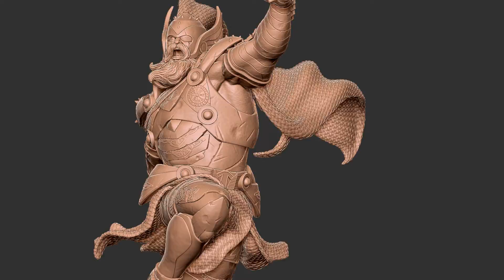Stormbreaker for Old King Thor/ Classic Thor